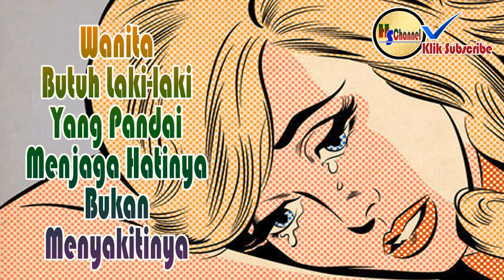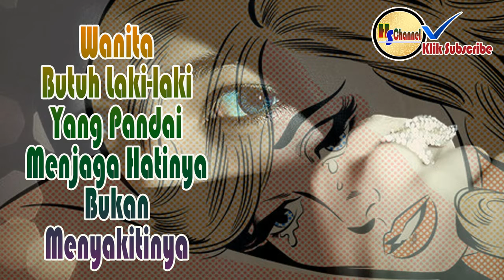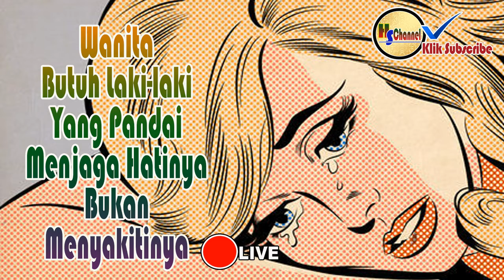Wanita Butuh Laki-laki Yang Pandai Menjaga Hatinya Bukan Menyakitinya